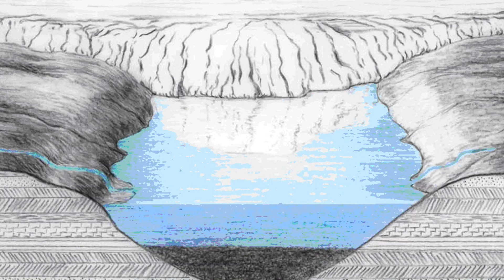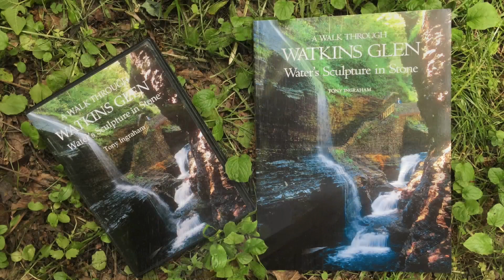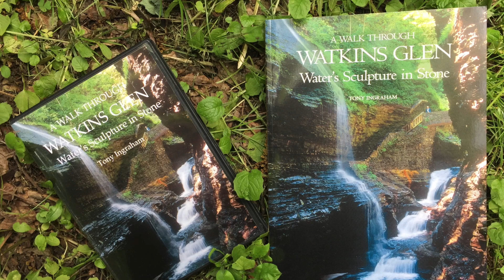A Walk Through Watkins Glen trailer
Based on the national-award-winning book, A WALK THROUGH WATKINS GLEN: WATER'S SCULPTURE IN STONE. Narrated by the author, Tony Ingraham. To rent or download the full, 40-minute feature